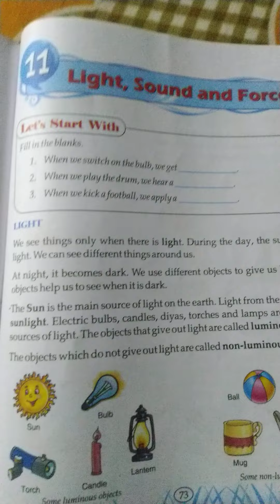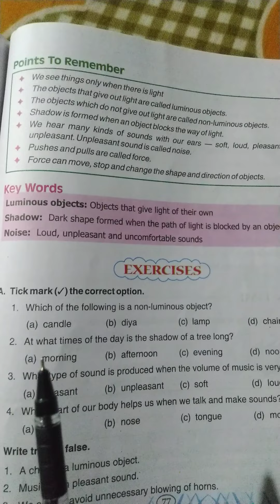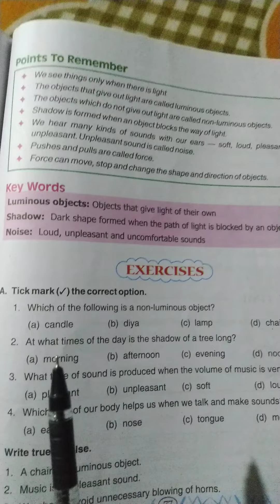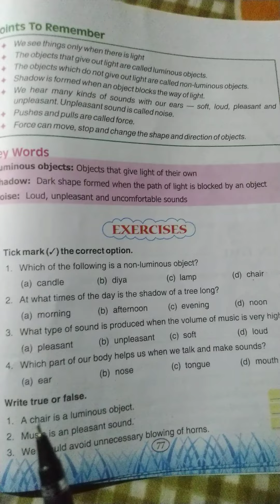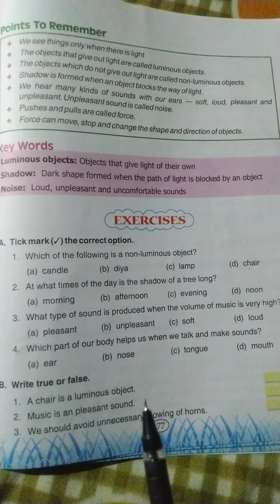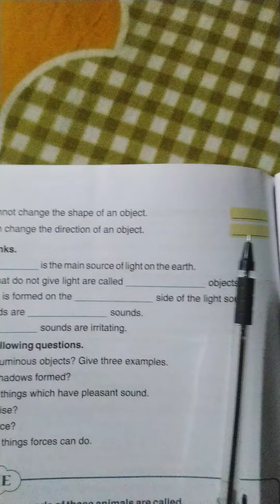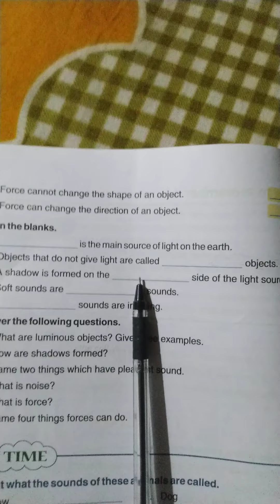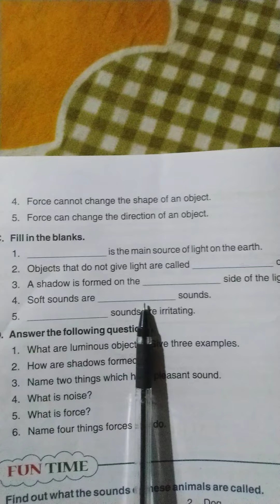Light, sound and Force.